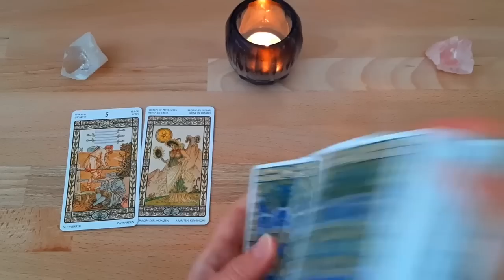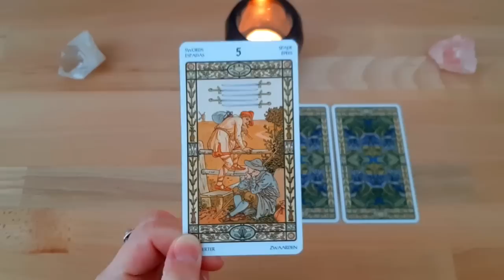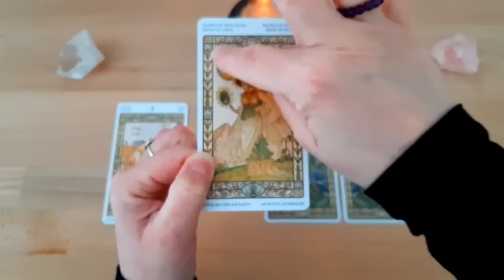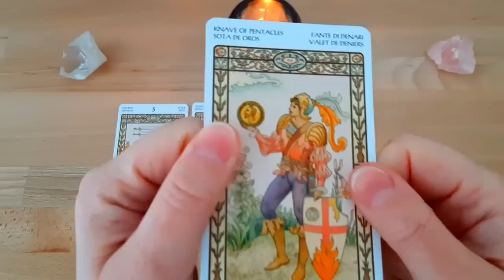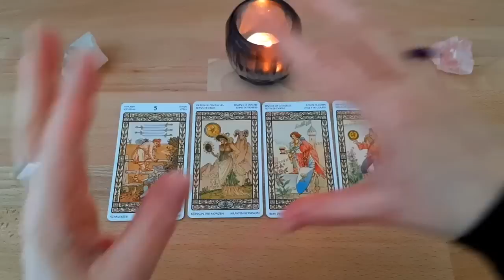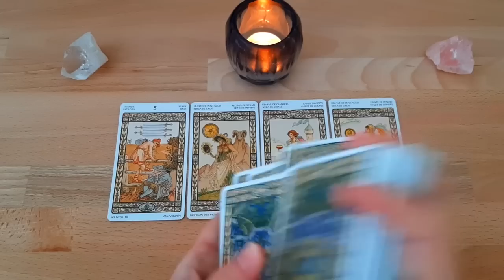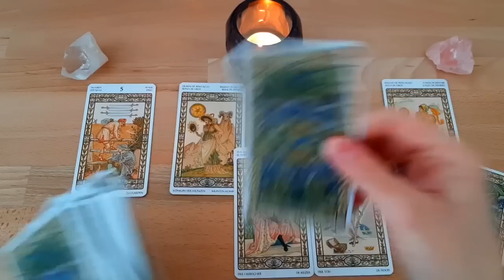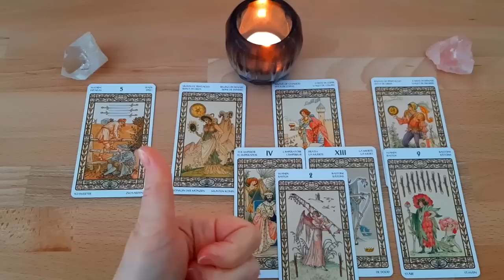Jemand wird Dir sein Herz schenken❤️ Du wirst ein Liebesangebot bekommen | Veränderung / Gefühle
Darauf hast Du lange gewartet 🌠 Jetzt ist es da 💕 Jemand wird zu Dir geführt werden | Durchstarten